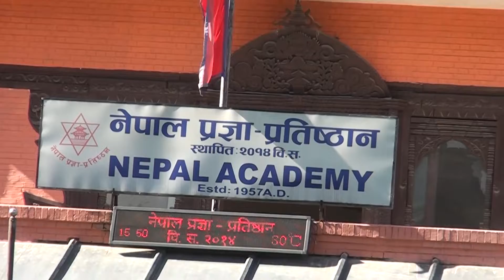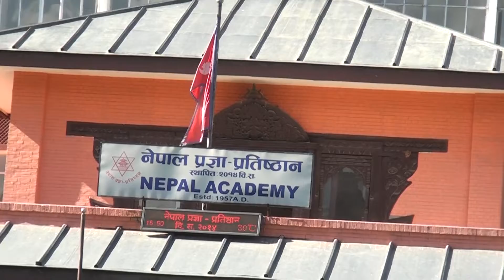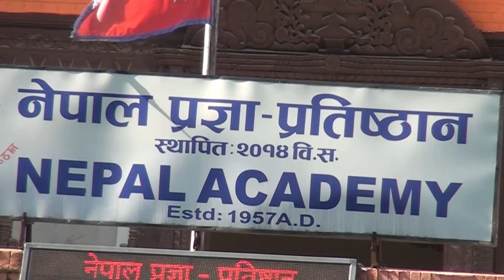नेपाल प्रज्ञा प्रतिष्ठान भाषा, कला, साहित्य, संस्कृतिको संरक्षण र संवर्धनका लागि केन्द्र